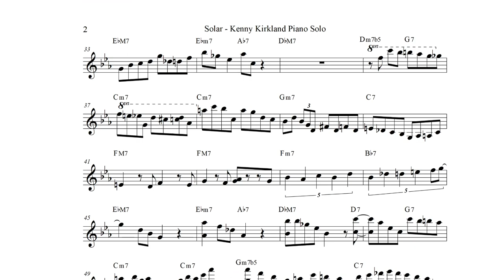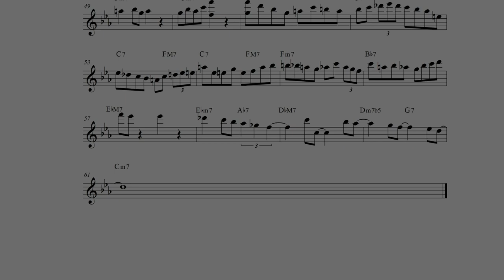Kenny Kirkland - Solar Piano Solo Transcription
3층 : MJ 재즈피아노  (MJ Jazz Piano Academy)